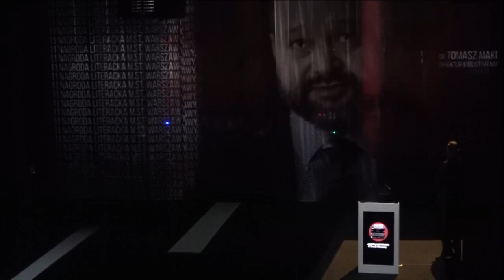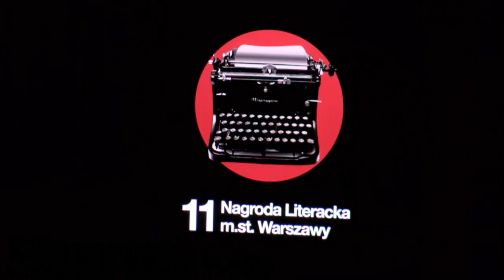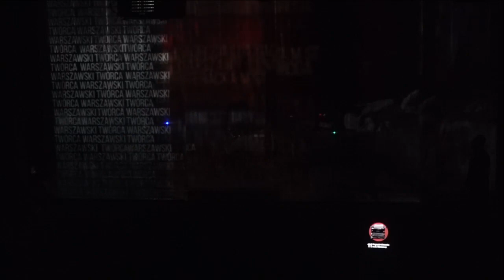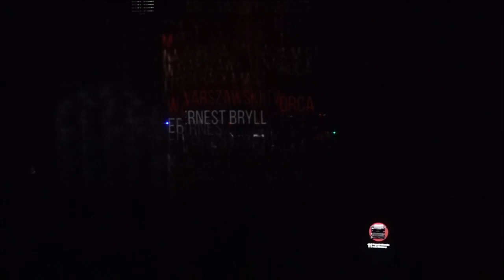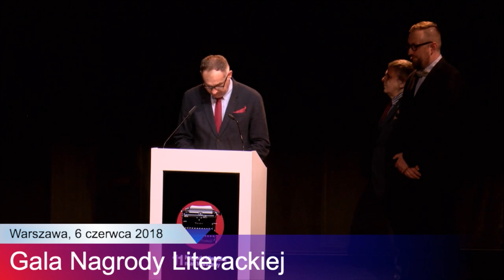Gala Nagrody Literackiej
Nagroda Literacka m.st. Warszawy to prestiżowe wyróżnienie, którego historia sięga czasów przedwojennych. Konkurs jest kontynuacją tradycji nagrody o tej samej nazwie, przyznawanej w latach 1926-38, a przerwanej przez wybuch II wojny światowej. Pierwszym jej laureatem był najstarszy syn Adama Mickiewicza - Władysław, ostatnim zaś przed wojną - Leopold Staff. Nagrodą tą wyróżniono także twórców takich jak: Wacław Berent (1929), Tadeusz Boy-Żeleński (1933), Pola Gojawiczyńska (1935), Maria Kuncewiczowa (1937).

Nagroda Literacka m. st. Warszawy w obecnej formie przyznawana jest od 2008 roku , kiedy to Rada Miasta Stołecznego Warszawy przyjęła uchwałę reaktywującą to wyróżnienie.

Nagrody w konkursie przyznawane są w pięciu kategoriach. W regulaminie przewidziano miejsce nie tylko dla kategorii tradycyjnych jak proza, poezja, literatura dla dzieci i młodzieży, ale również stworzono kategorię wyłącznie dla pozycji varsavianistycznych - edycja warszawska. Szczególnym wyróżnieniem jest tytuł – warszawski twórca, przeznaczony dla wybitnych pisarzy, w szczególny sposób związanych z Warszawą. Pierwszym, w 2008 roku, uhonorowanym tym tytułem był Tadeusz Konwicki, o którym w laudacji napisano „za wszystko co stworzył o Warszawie, dla Warszawy i w Warszawie”. W kolejnych latach tytuł warszawskiego twórcy otrzymali: Józef Hen (2009), Marek Nowakowski (2010), Janusz Głowacki (2011), Janusz Tazbir (2012), Joanna Kulmowa (2013), Wiesław Myśliwski (2014).

Kandydatów do nagrody zgłaszają wydawcy, księgarze, bibliotekarze oraz czytelnicy. Laureaci wyłonieni przez Jury ogłaszani są podczas uroczystej gali, która tradycyjnie odbywa się w kwietniu. Fundatorem i organizatorem nagrody jest Miasto Stołeczne Warszawa.